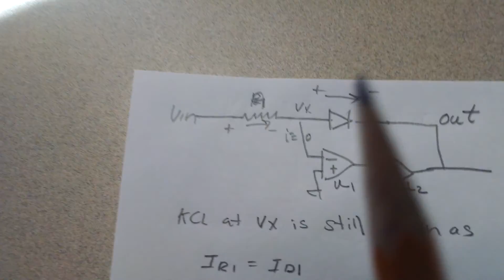Opamp circuits: why does V+=V-, log amplifier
This video is a brief overview of my notes on OPAMPS.  It shows why V+=V- in a non-inverting opamp and inverting opamp with out using KCL, or nodal analysis.  The output of a log amplifier is also shown. (R2 is replaced with a diode.)  An an example of how to treat  an OPAMP circuit that has an OPAMP in the feedback loop is shown as well.